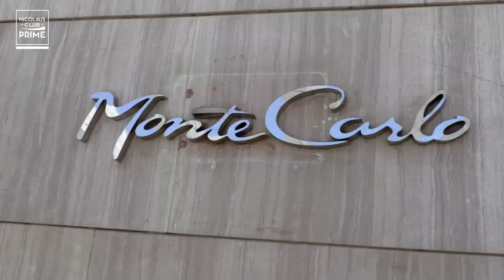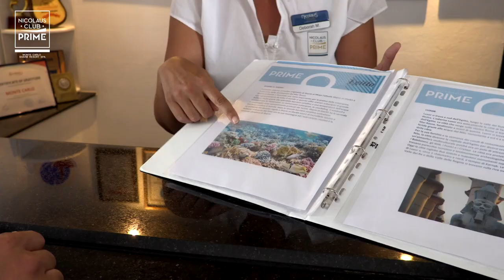Nicolaus Prime Club Monte Carlo - Sharm el Sheikh